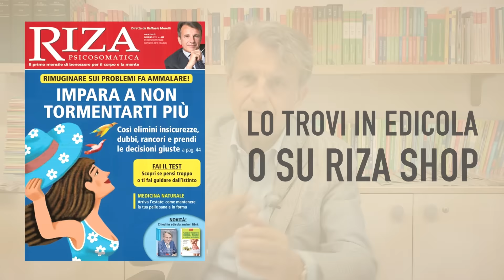Impara a non tormentarti più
Lezione 1 – L’autostima è già dentro di te
Lezione 2 – Elimina i pensieri inutili
Lezione 3 – Scopri la tua immagine nascosta
Lezione 4 – In te c’è molto altro
Lezione 5 – Vivi senza aspettative
Lezione 6 – No al modello di perfezione
Lezione 7 – Come superare i sensi di colpa
Lezione 8 – La culla dell’autostima
Lezione 9 – Risveglia gli istinti
Lezione 10 – Ama il tuo carattere

Quando si parla di autostima e disistima il pensiero corre subito a ciò che non ci piace di noi stessi e del nostro modo di relazionarci con gli altri: pensiamo alle nostre fragilità, all’insicurezza, al senso di inadeguatezza che proviamo in alcuni contesti della vita e a cosa dovremmo fare per correggerci e migliorarci.

A nostro avviso non è così: i disagi che proviamo e la disistima che ne consegue sono il segnale forte dell’incapacità, oggi assai diffusa, di dare ascolto ai lati più profondi e originali di noi stessi.

Più siamo ancorati a valori di superficie, meno riusciamo a cogliere e dar spazio a ciò che ci rende unici e diversi da tutti gli altri.

Ritrovare la stima di noi stessi, però, è più semplice di quanto si creda: basta iniziare ad ascoltarsi, liberarsi da una serie di luoghi comuni e accorgersi che dentro di noi c’è qualcosa di diverso da tutti gli altri, capace di farci trovare la nostra strada nella vita.

Questo videocorso riassume il lavoro di tanti anni di Raffaele Morelli e della Scuola di psicoterapia di Riza e insegna i codici per avvicinarci sempre più alla nostra unicità, scoprendo le capacità innate che ognuno di noi possiede.

Da un’analisi di Riza su un campione di oltre 6.000 persone è emerso che, soprattutto a seguito della pandemia e del lockdown, il 66% delle persone intervistate ha perso la fiducia in sé stessa con la conseguenza diretta di percepire più ansia e depressione.

Ecco che l’obiettivo di questo videocorso è quello di proporre ai nostri utenti un viaggio interiore, insegnando loro a dare importanza a ciò che per noi, per la nostra essenza, conta davvero. Ci porterà a far pace con le nostre contraddizioni, placherà le nostre paure, ci farà trovare la rotta per superare le sfide della vita